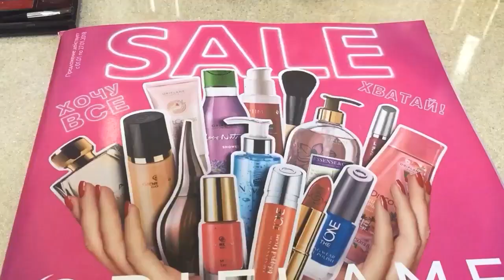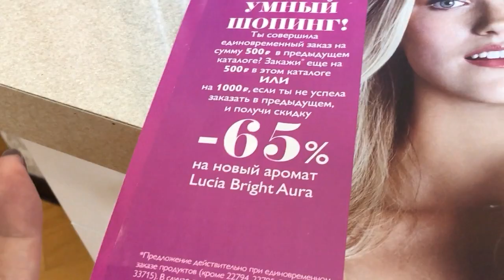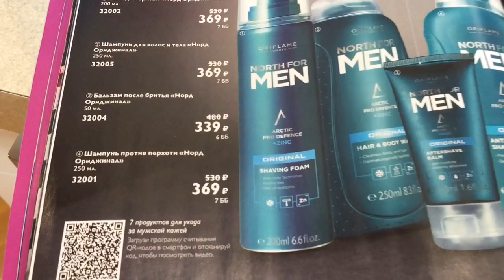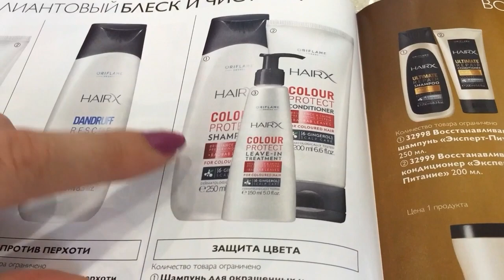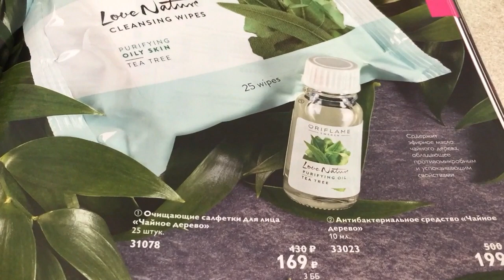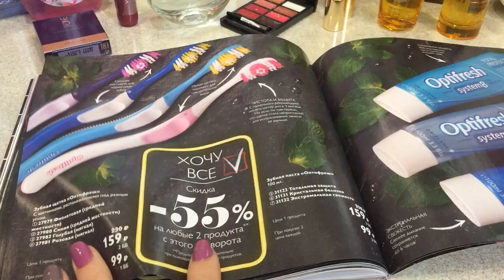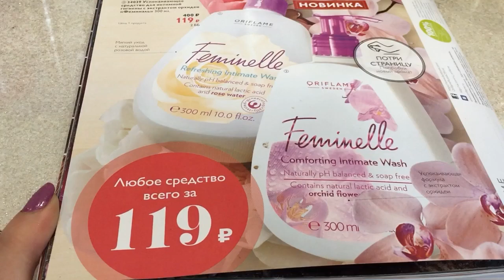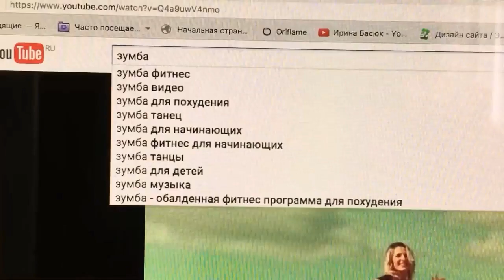Заказ по 1 каталогу Орифлэйм 2018. МИНУС 8 см в талии за месяц. Любимые продукты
В этом видео будет не только обзор моих покупок по 1 каталогу Орифлейм 2018, но и рассказ о моих любимках, которые идут со скидкой 50-70%. Мой личный заказ на 280 ББ.
Как всегда заказываю много новинок , делюсь мнением.
Январские праздники скоро закончатся, многие из вас захотят "убрать" новогодний животик". В видео расскажу как я убрала послеродовой живот после кесарева. 6 лет мне это не удавалось сделать. Я нашла очень простой способ.

Надеюсь, вам понравится новый формат видео, где я делюсь интересными фишками, собранными с множеств моих видео.
Да, это занимает больше времени на редакцию, но мне хочется быть максимально полезной для вас. Делиться тем, что мне нравится, говорить о том, какие результаты получаю.

Мой заказ:
Палитра губной помады The ONE Lip Creation 33715
Палитра маскирующих средств The ONE - Средний 32593
Бальзам-кондиционер для волос «Эксперт-Безупречный цвет» 26672
Матовая губная помада «Икона стиля» GG Лиловая Орхидея 32322
Восстанавливающее масло для волос Eleo 31613
Питательное масло для волос Eleo 31616
Кондиционер для сухих волос «Пшеница и кокос» 32619
Шампунь для сухих волос «Пшеница и кокос» 32618
Зубная паста «Оптифреш – Тотальная защита» 31123
Зубная паста «Оптифреш – Экстремальная свежесть» 31132
Гель для душа «Французский Прованс» 34045
Гель для душа «Пляжи Майами» 30132
Набор полотенец 29903
Средство для интимной гигиены с розовой водой «Феминэль» 33022
Подарочный пакет «Комплимент для Него» 28165
Вэлнэс Пэк для мужчин 22793
Вэлнэс Пэк для женщин 22791
Сухая смесь Нэчурал Баланс – Ваниль 15448
Питательный крем для рук «Нежность» 31345
Объемная тушь для ресниц The ONE Volume Blast - Черный 30460
Суп «Нэчурал Баланс» - Спаржа 28584